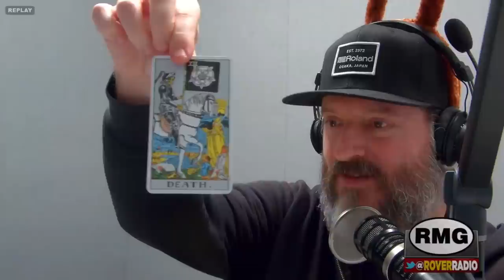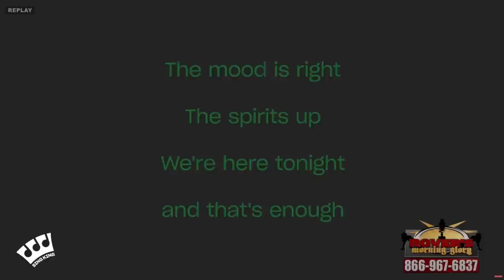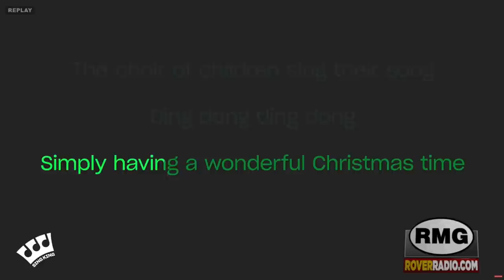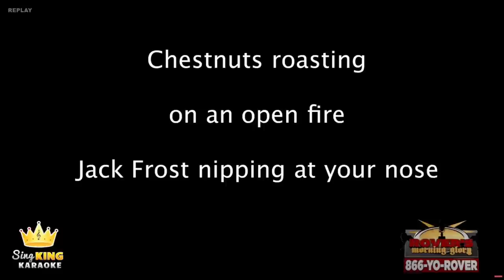2022 RMG+ Christmas Craptacular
2022 RMG+ Christmas Craptacular